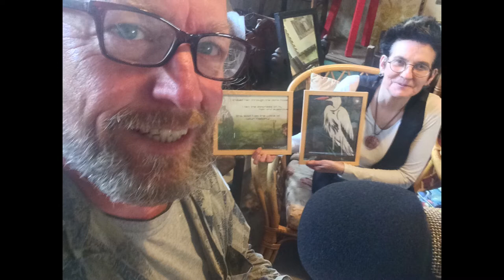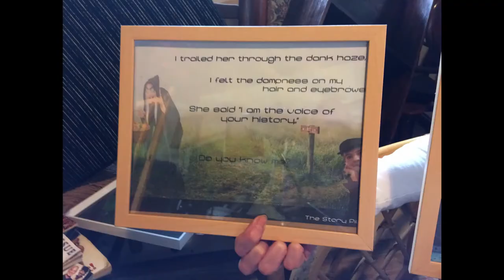Episode 3.3 Storyteller Rae McKinlayDetlef Schlich @ ArTEEtude about Digital Culture & Transhumanism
A podcast with Artists created and produced by Detlef Schlich. Visual artist and Ritual Designer, living and loving in West Cork and best known for his Essay about the Cause and Effect of Shamanism, Art and Digital Culture. Working in the field of performance, photography, painting, sound, installations, and film he and storyteller and Manga illustrator Rae McKinlay from Scotland.will dive and discover with us into the unknown and exciting deep ocean of the creative mind.
McKinlay combines the ancient gift of storytelling with the technology of the 21st Century. She uses for her illustration digital drawing boards, design software and design apps to underpin her ancient skill of storytelling with contemporary digital paintings.

This is a listener-supported show. If you like what you hear be sure to tune in Friday for the second part of this weekly audio triptych! You can follow me non-financial with the following click on one of my Instagram accounts of @detschlich, @arteetude and @ilovewestcorkartists where you will be informed about the show and related updates. or subscribe to the visual version of this podcast on youtube via the link below. Eventually, I would like to thank via this medium all my members and listeners of the I LOVE WEST CORK ARTISTS Network from all over the world just to remember myself that without you this here couldn´t and wouldn´t happen.
Podcast Talk Related Links
Books and DVD
In the Vineyard of the Text: A Commentary to Hugh's Didascalicon Paperback – 15 Jun. 1996by Ivan Illich (Author)

In a work with profound implications for the electronic age, Ivan Illich explores how revolutions in technology affect the way we read and understand text.
The Hero's Journey: Joseph Campbell on His Life and Work (Collected Works of Joseph Campbell) Paperback – 24 April 2014 by Joseph Campbell (Author)

"Blissful! Illuminating! The voice of the master storyteller himself...An outstanding introduction to the great teacher and personalizer of our myths and muses."
--Noel Riley Fitch, author of Sylvia Beach and the Lost Generation
Robert Burns Live [DVD] [NTSC]
The Complete Poems and Songs of Robert Burns Hardcover – 20 Dec. 2011
Transhumanism - Engineering the Human Condition: History, Philosophy and Current Status (Springer Praxis Books) Paperback – 20 Mar. 2019

Transhumanism as a New Social Movement: The Techno-Centred Imagination (Palgrave Studies in the Future of Humanity and its Successors) Hardcover – 20 May 2020 by James Michael MacFarlane (Author)

Drawing Tablets
Wacom Cintiq 16 Creative Pen Display for On Screen Sketching, Illustrating and Drawing
XP-PEN Artist12 11.6" Graphics Drawing Tablet Monitor Pen Display

You Tube
visual Podcast ArTEEtude